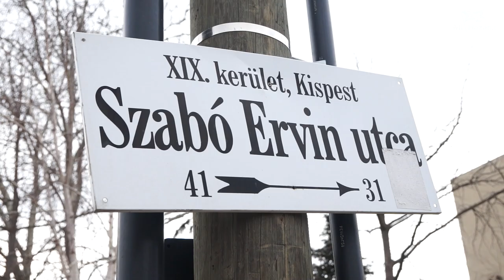A Mi Hazánk antikommunista volt és az is marad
Vékony Csongor, a Mi Hazánk budapesti elnöke és Tóth Zoltán kispesti elnök a Szabó Ervin utca átnevezése mellett szólaltak fel. Hangsúlyozták, hogy a 2018-as alakulás óta számos országos kezdeményezésük volt e területen kisebb-nagyobb eredményekkel, de tovább folytatják a küzdelmet országszerte.

Vékony Csongor úgy érvelt, ha már az elcsatolt területeken, magyar földeken idegen utcanevek találhatók, legalább itthon legyenek magyar hőseinkről elnevezve, mint amilyen hősök a pesti srácok voltak.